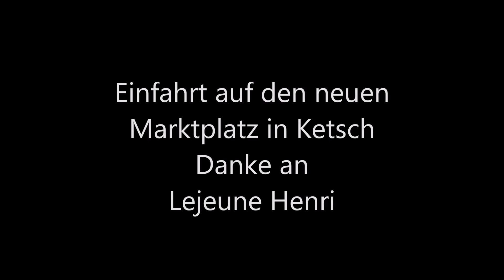Opel GT Treffen Juli 2022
Eine kleine Zusammenfassung des GT Treffens in Ketsch vom 08.07. bis 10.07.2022. Besiónderes Highlight: die Benutzung des Hockenheimringes.
Danke an den Organisator Werner Söhnlein.